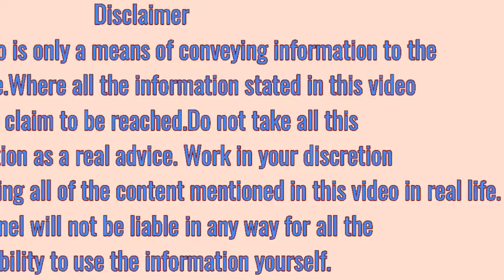सपने में हाथ धोने का मतलब